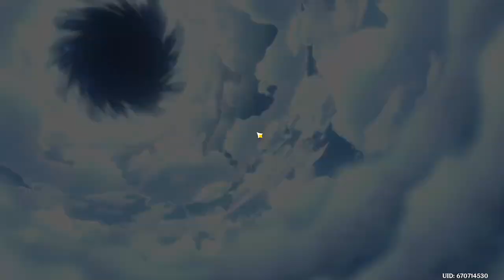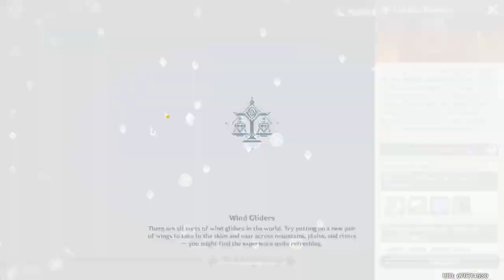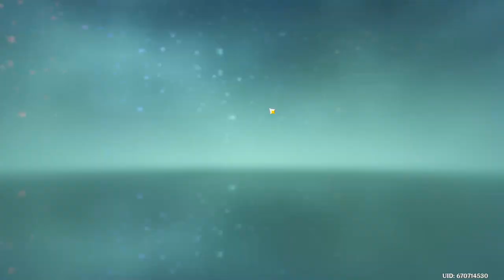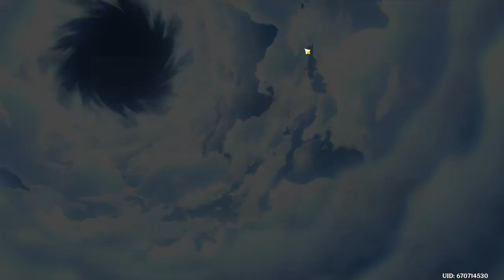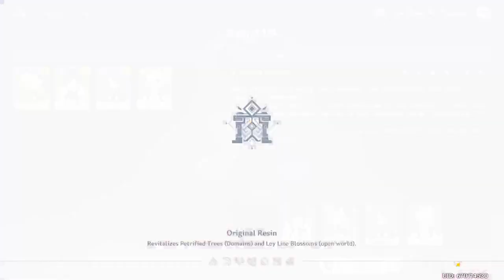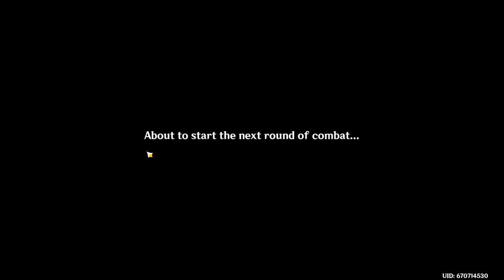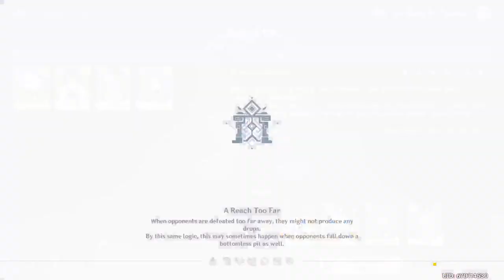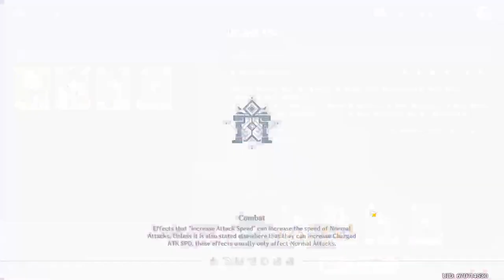Genshin Impact: Standard Banner Only- 34 (VOD #1)